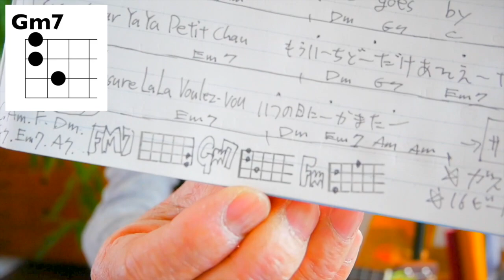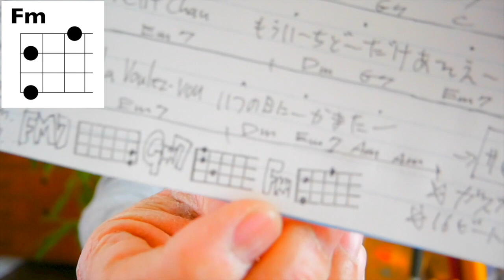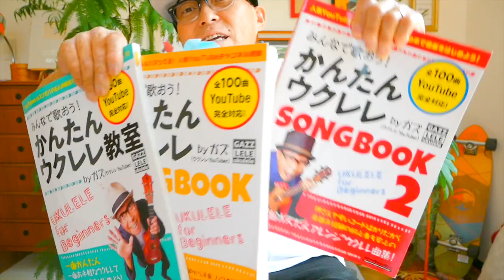【アーカイブUP】Ya Ya あの時を忘れない（秋の曲）サザンオールスターズ《ウクレレ 超かんたん版 コード&レッスン付》GAZZLELE